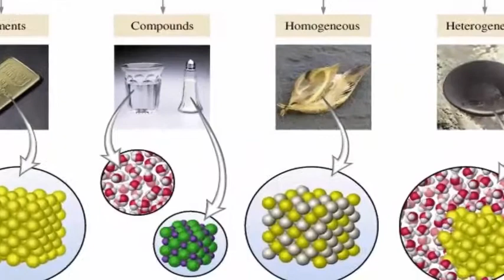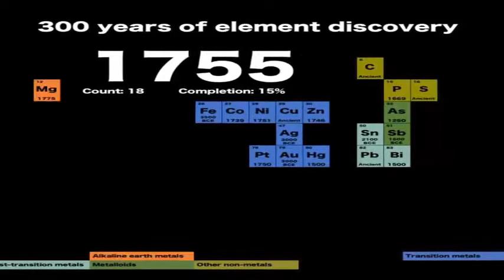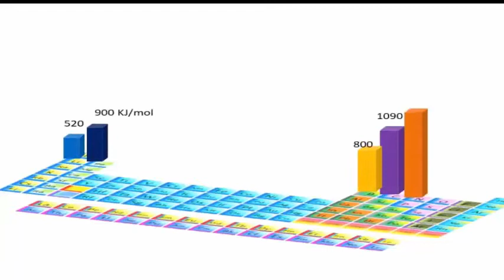B127U3P73CH ஆவர்த்தன பண்புகள்